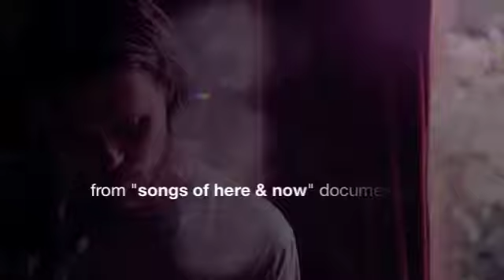Marty Nelson-Williams - Coming Home (live doco version)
Marty Nelson-Williams - Coming Home
Live version taken from the "songs of here & now" documentary.
Sound by Bart Bee,
filmed/edited by Campbell Hynam-Smith,
2nd camera by Jon Harmer.

I'M ON MY WAY, THROUGH WITH WAITING
DONE MY TIME, NO DEBATING
PASSED THE POINT, WHERE I GOT IT WRONG
FOUND A PATH, I MUST GO ON!

I'M ON MY WAY, AND NOW I KNOW
I'M IN YOUR HAND AND YOU WON'T LET GO
NO USE STARING AT A CRYSTAL BALL
TRUTH LIES WAITING 'SIDE US ALL

I'VE BEEN AWAY, NOW I'M COMING HOME
I'M IN TOO DEEP, WHERE I BELONG
FOUND A PATH, I MUST GO ON NOW!
NO USE TRYING TO SAY IT ALL
A PENNY FOR YOUR THOUGHTS,
AND A WRECKING BALL.

OH, COMING HOME
OH, COMING HOME